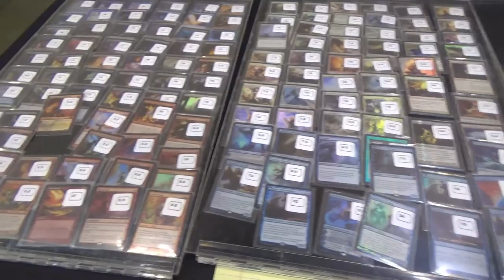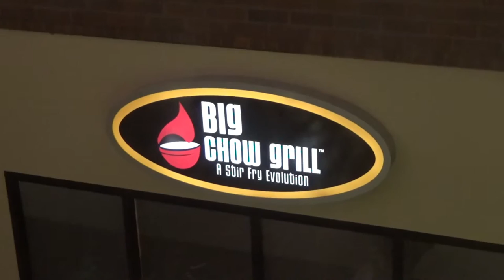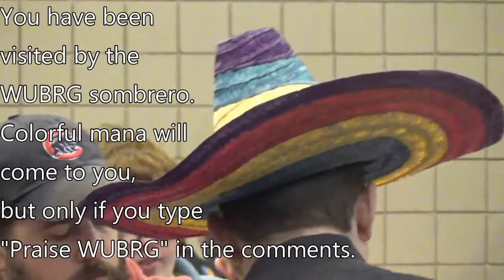GP Atlanta Tournament Report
Once again, special thanks go to Channel Fireball for allowing me to film at their Grand Prix side event. Without their help, this video might have been much shorter.

Also, shoutouts to Gerry Thompson for being such a cool dude!
(Fun fact: I only recently learned that I've been mispronouncing his name this whole time, using a "hard G" instead of a "soft G" like I should.

Here is the Bant Infect decklist that I was running for the side event:
Creatures (12)
4 Blighted Agent
4 Glistener Elf
4 Noble Hierarch
Enchantment (1)
1 Sylvan Library
Instants (24)
1 Become Immense
2 Berserk
4 Brainstorm
3 Daze
1 Flusterstorm
4 Force of Will
4 Invigorate
1 Spell Pierce
1 Stifle
3 Vines of Vastwood
Sorceries (4)
4 Ponder
Lands (19)
1 Dryad Arbor
1 Forest
4 Inkmoth Nexus
4 Misty Rainforest
1 Pendelhaven
1 Savannah
3 Tropical Island
3 Verdant Catacombs
1 Wasteland
Sideboard (15)
1 Bojuka Bog
1 Flusterstorm
1 Gaea's Blessing
1 Grafdigger's Cage
1 Hydroblast
1 Karakas
1 Nature's Claim
2 Rest in Peace
1 Seal of Primordium
1 Spellskite
3 Swords to Plowshares
1 Sylvan Scrying (which was supposed to be Crop Rotation)

If you're interested in seeing the full gameplay for Super Smash Bros Melee for the Nintendo GameCube, then don't worry; that video will be up in the next few days.